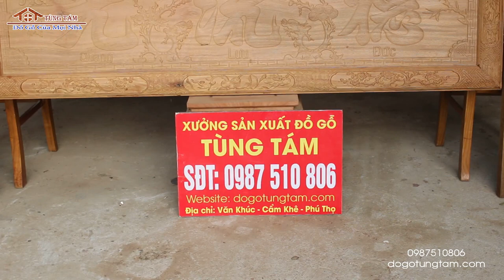Mẫu Bộ hoành phi câu đối bằng gỗ gụ đẹp 3 chữ Đức Lưu Quang